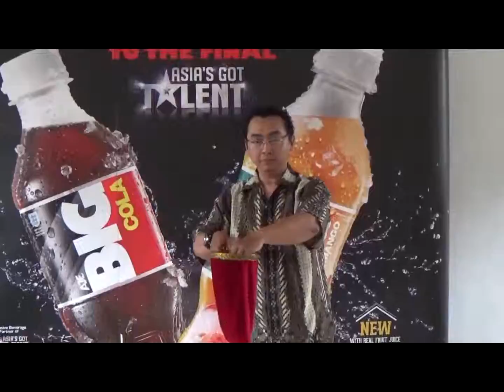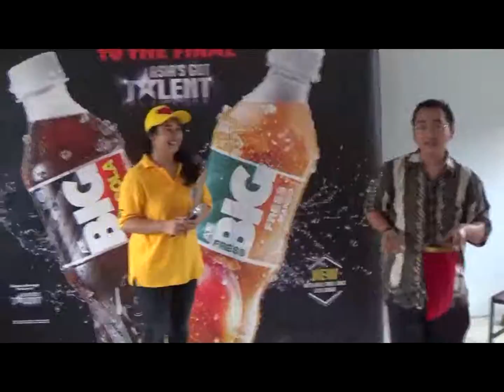Tedy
SMP Cendikia Madani